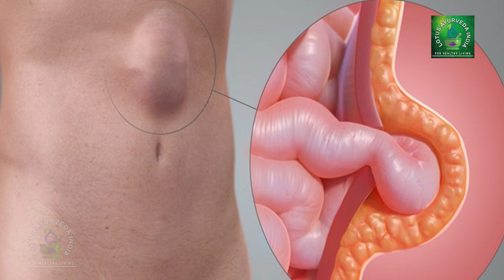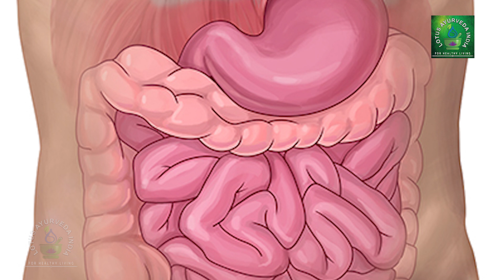हर्निया होने के संकेत What is Inguinal Hernia, Causes and Symptoms, Treatment | अंडकोष में हर्निया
हर्निया होने के संकेत | What is Inguinal Hernia, Causes and Symptoms, Treatment | अंडकोष में हर्निया का कारण, लक्षण इलाज | How to Cure Hernia Naturally Without Surgery @LotusAyurveda_India